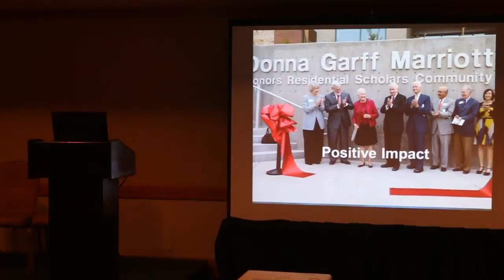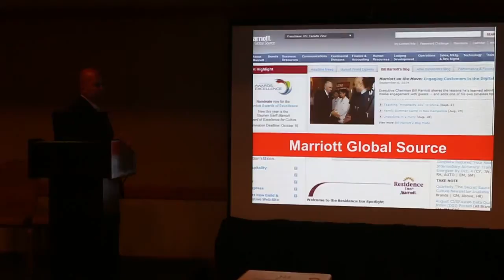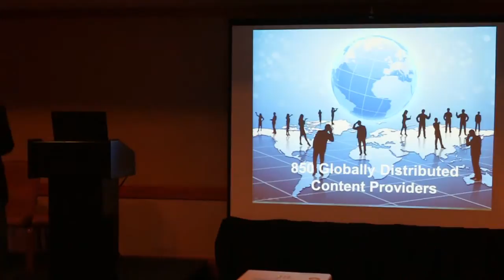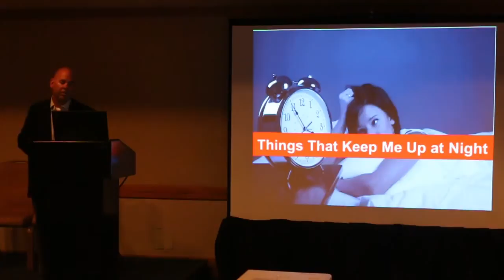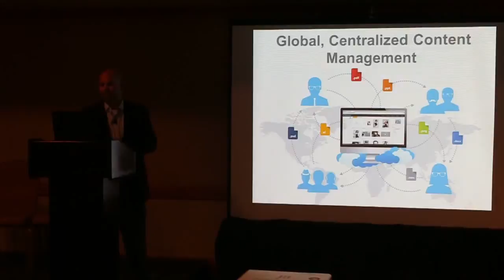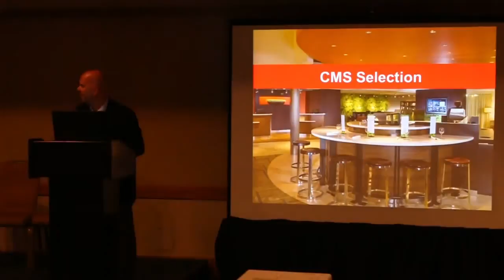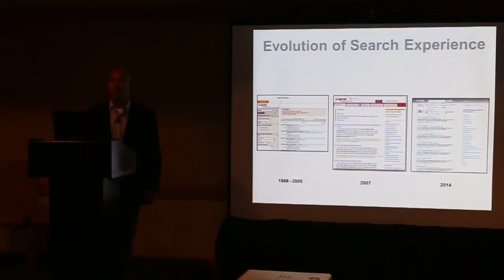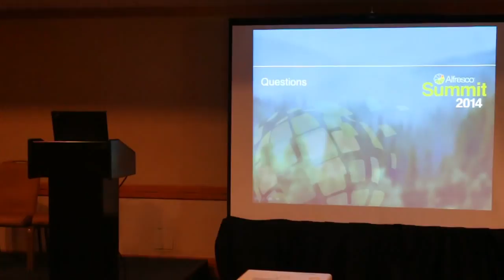Alfresco Summit 2014: How Marriott International Employs a Content-Driven Extranet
Note: The first few minutes of the presentation were not recorded. The audio gets better after a minute.

Eric Scholz, Sr. Director & Editor-in-Chief on Marriott Global Source at Marriott International
Mike Vertal, President and CEO at Rivet Logic

Marriott International, Inc. is a leading hospitality company with more than four thousand properties worldwide and 18 brands with revenues of nearly $13 billion.  Marriott works tirelessly to provide customers with outstanding, consistent experiences at every customer touchpoint.  Content, communication and teamwork are critical in delivering on this promise. Join us for this session to learn how Marriott drives its customer experience through a global extranet/intranet used by 300,000+ associates, franchisees and owners each year.

In this session you will learn the background and results of this exciting real-world implementation and customer success story. Learn how Marriott has dramatically improved content creation and publishing, how measurement of employee engagement drives new content development, and how better employee collaboration and communication results in consistent, profitable customer experiences.

We will also discuss how Marriott leverages Alfresco as an enterprise content platform, combined with Crafter CMS for Web content management and delivery of personalized experiences. We will explore the business results, lessons learned, and technology architecture.